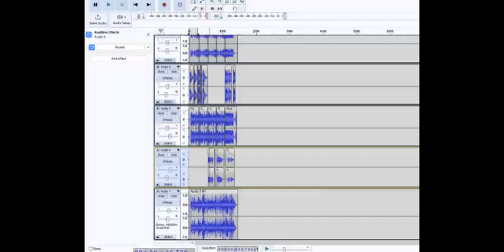Duster - Me and the birds (Cover)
fun fact 1 : i dont have a slide and the song uses a slide for the lead which is why the lead sounds weird
fun fact 2: i dont have a bass so i used the e string on my guitar and pitched it down an octave after recording it